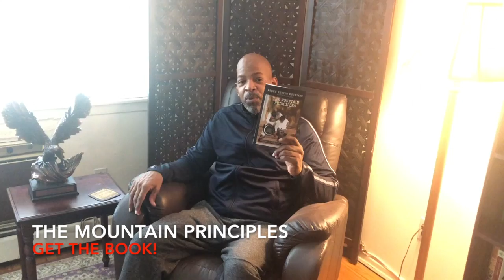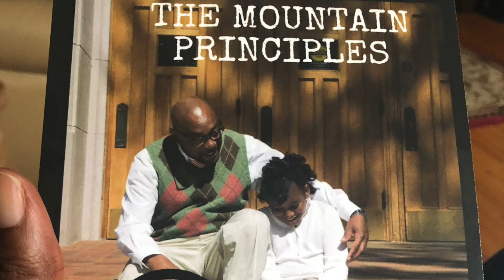The Mountain Principles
New Book